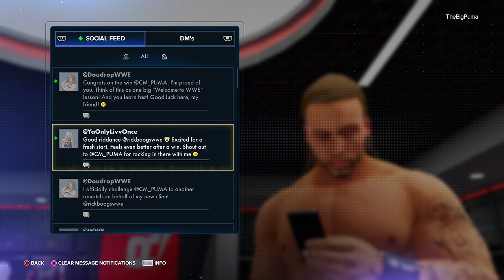WWE 2K23 MyRise - Episode 06 - Woman Problems!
These woman are causing nothing but problems!